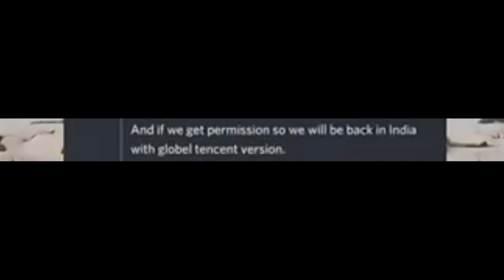PUBG MOBILE UNBAN IN INDIA | UNBAN NOTICE | PUBG WILL BACK IN 12 DAYS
Real Name:- Aman Dubey
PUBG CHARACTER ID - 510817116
DEVICE - Iphone XR,   Oneplus 7 Pro

Android Gamer ©